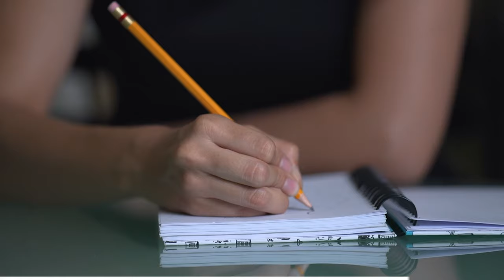Conquering Perfectionism as a Highly Sensitive Person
What to do when it's never enough. 🔍 With our Depth of Processing and Sensing the Subtle, perfectionism is a common rut for many of us Highly Sensitive People (HSP).  Luckily, there are some ways to keep it in check and still honor your sensitivity.

👉 Does this sound like you? How do you manage perfectionism in your life?

I am a coach, healer, and artist, passionate about helping other sensitive souls to heal, transform and thrive. I want to help you embrace your sensitivity, become a part of an emerging paradigm, and live a beautiful, purposeful life.

⏱ Timestamps
00:00 - Intro
00:21 - For Highly Sensitive People
01:41 - Defining Perfectionism
03:20 - Perfect Michael
05:33 - Healing
06:36 - Tools
08:27 - Closing